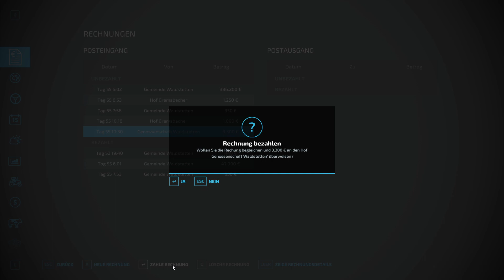True Farming 2 #238 - Rosenberg sein Hof? - Farming Simulator 22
Es ist wieder so weit True Farming kommt zurück

►►Immer Aktuell